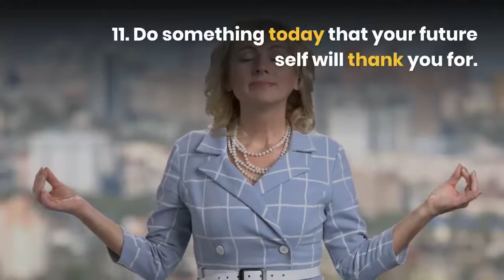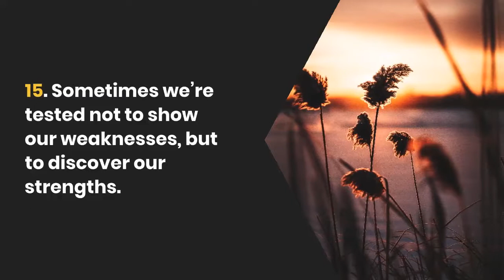17 Motivational Quotes to Inspire You to Be Successful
Successful people don’t become that way overnight. What most people see at a glance—happiness, wealth, a great career, purpose—is the result of hard work and hustle over time.

Use your ambition, drive and desire—along with these 17 motivational quotes—to make it happen.

Our best suggestion
You Can Win: A Step-by-Step Tool for Top Achievers

1)This video has no negative impact on the original works (It would actually be positive for them)
2)This video is also for teaching purposes.
3)It is not transformative in nature.
4)I only used bits and pieces of videos to get the point across where necessary.
Quotes Kid does not own the rights to these video clips.

Don’t miss next videos: Press the little bell ((🔔)) to get notifications.